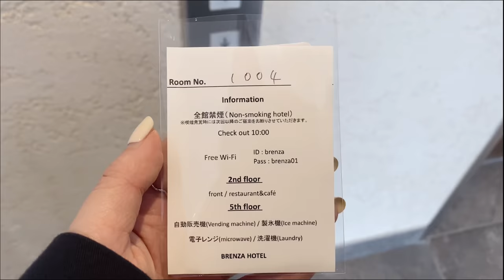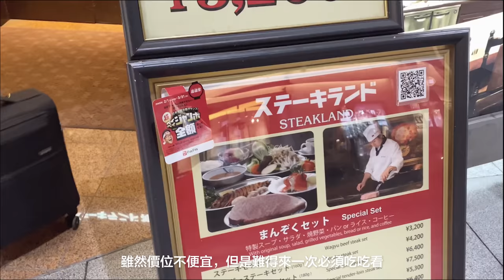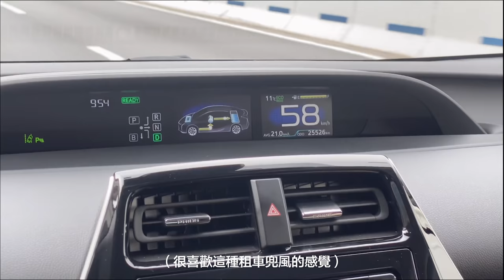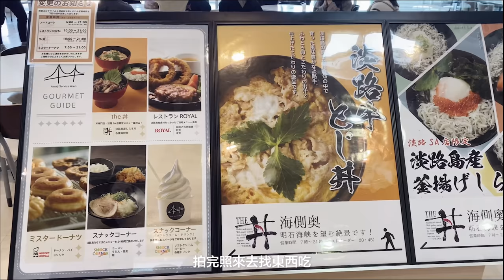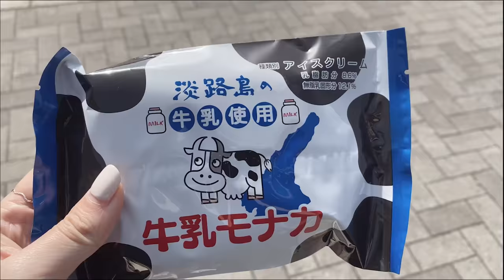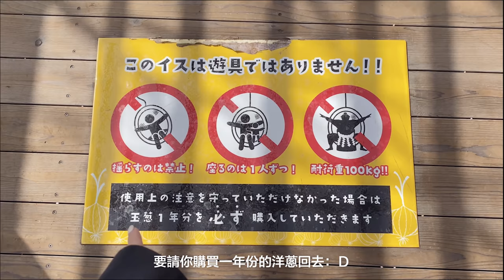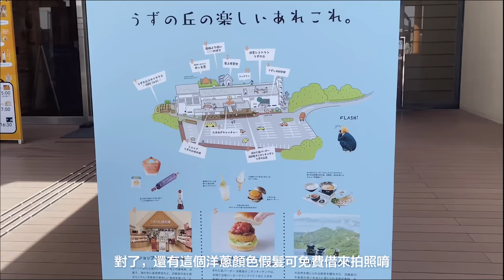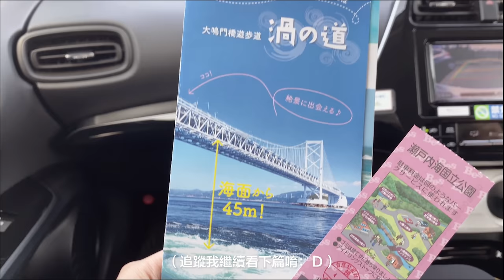【 神戶淡路旅 Vlog｜上篇 】一起登島擁抱大洋蔥吧 🧅、淡路島自駕兜風一日遊、此生必試神戶牛牛排 🥩🐮 疫情下的神戶市區及老式牛排餐館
影片更正 「明石海峽大橋」下層現無鐵道*
→ 分享維基百科資料，說明當初原有建設鐵道計劃，但因預算、地質等因素暫緩後，現在只有上層的公路通行。當時有成功建設公路及鐵道並行的大橋為「瀨戶大橋」

日本走跳 之 神戶淡路旅 ！！

趁男子出差結束，相約在神戶會合來個週末小旅行：）
這篇主要會是第二天租車自駕去淡路島一日遊的紀錄
滿滿的海景、兜風、還有大洋蔥？！🧅🧅🧅

→ 影片中提到的新幹線S Work車廂官網在這裡（日文）

[   time stamps   ]

00:00  出發！新幹線商務辦公專用車廂「S Work車両」
00:35  抵達，神戶：）
            開箱三宮飯店「BRENZA HOTEL」🏨
02:07  在百貨公司地下街買到名店美食
03:00  老式神戶牛排餐館「ステーキランド 神戸館」（ Steak Land ）🥩
05:05  早安！一起租車自駕來去淡路島旅行吧、「明石海峡大橋」
08:12  有摩天輪和無敵海景星巴克的休息站「淡路SA下り線」🎡
10:22  明石燒、金目鯛和洋蔥魚板
12:47  淡路島兜風 🚗
12:33  超可愛巨大洋蔥景點「うずの丘大鳴門橋記念館」
16:17  淡路島漢堡、整顆洋蔥湯、金目鯛炸魚塊 🍔🐟
18:17  「大鳴門橋」、「渦の道」的電子票券購買方式 🎫

[   music  ]